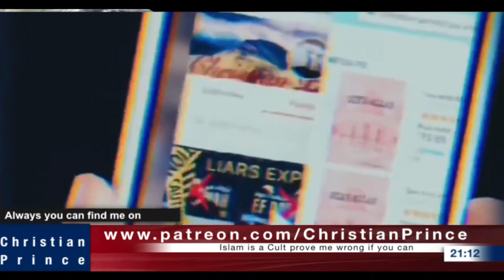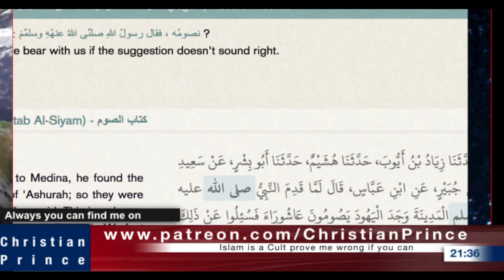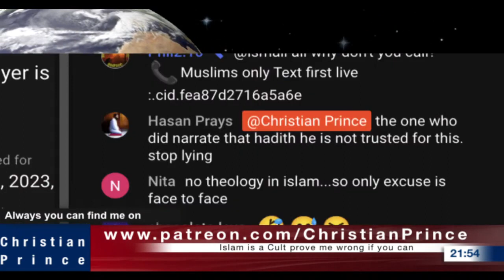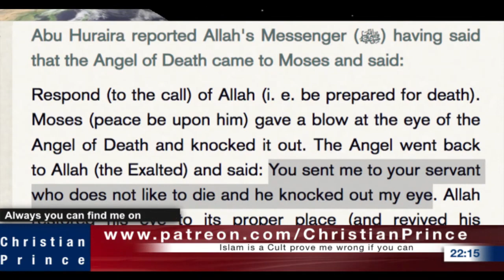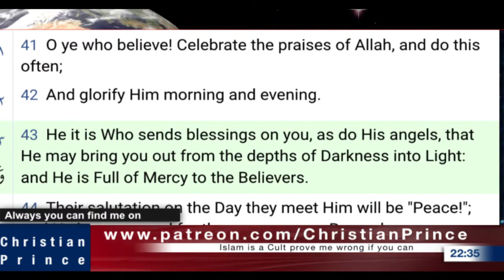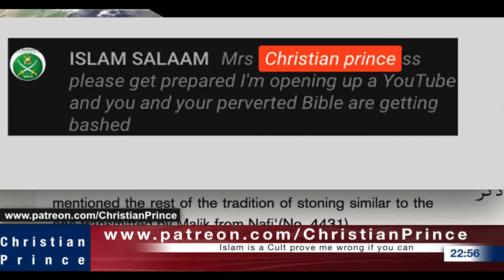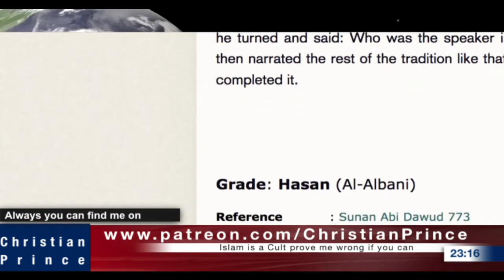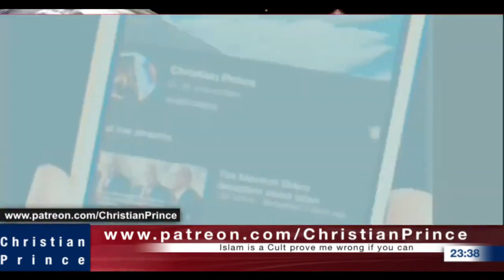Why Muslim prayers and praying 5 times a day is useless! CP debates Amir & Ismael Ibn Ignoramus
If you are a Scholar or just a regular Abdul, and you think you have the knowledge to debate and destroy Christian Prince,  please call him at Christian_Prince on PalTalk.  First, inform him that you are a Muslim, give CP your Paltalk id and he will personally call you. Muslim customers only!...no Christian callers please.  Inshallah, Christian callers will be blocked!  You have been warned!
We welcome any Muslim (big or small) to our debate ANYTIME we go live: @Fakir Ilmu @Dr Zakir Naik @Bayyinah Institute @IMAN TV @FITRAH Dawah @Sabeel Ahmed @ Mohammed Hijab @Pierre Vogel @Saajid Lipham @Yasir Qadhi @One Message Foundation @SCDawah Channel @Mufti Menk @Mufti Tariq Masood Speeches @Adi Hidayat Official @Ustadz Abdul Somad Official @MUALAF CENTER AYA SOFYA @Quraish Shihab @The Wandering Quinn @Samantha J Boyle @Islam Net @Nailah Edwards - Victoria of Islam @Avalon Whalen @Aisha Rosalie @Project Dream It Achieve It @Daud Kim @JAYKEEOUT @Bohemian Kitchen @Madina Su @Sabrina Azhar @Yongsworld